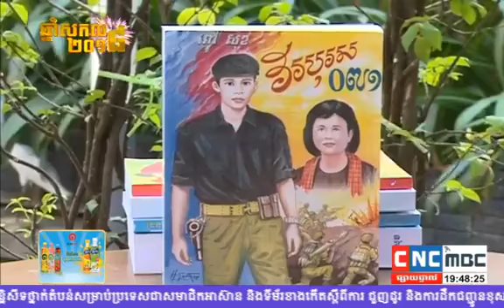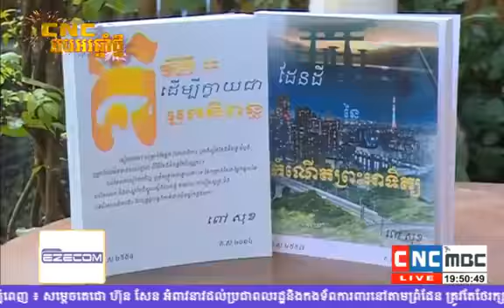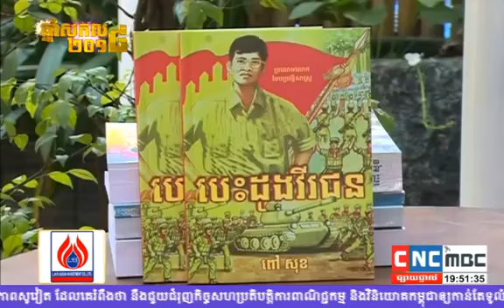លោក ពៅ សុខ 19.12.17